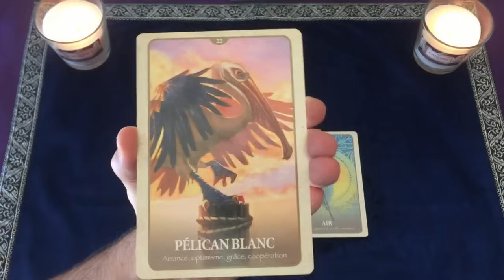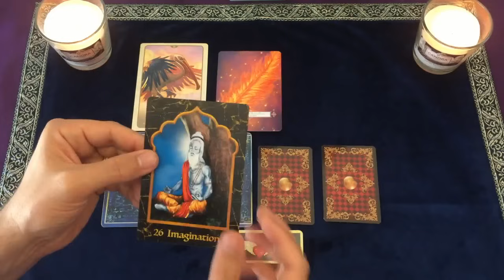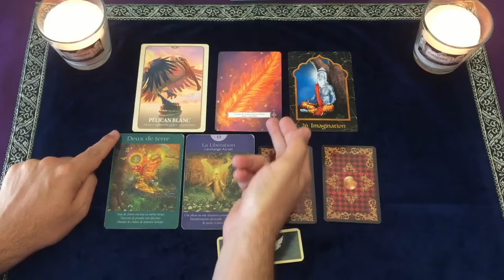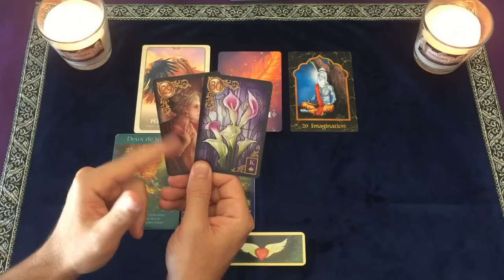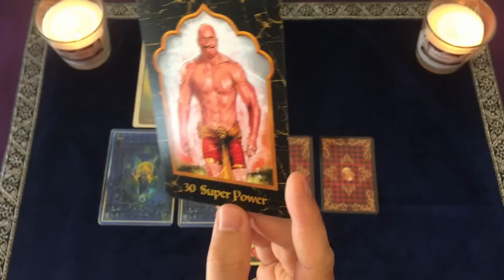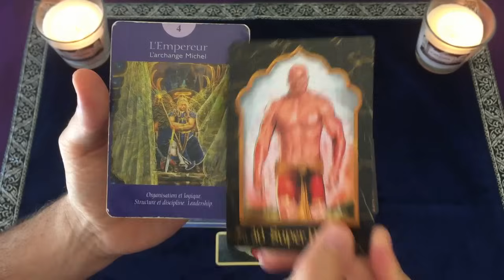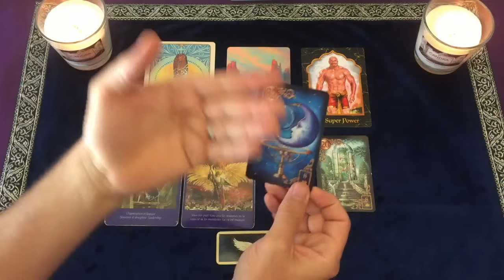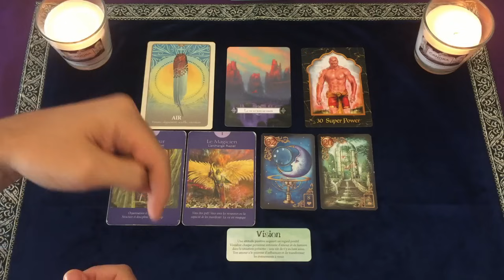URGENT ⚠️ Message de tes Guides 💫 Pas de Hasard! 🧚🏻 CHOISIS UNE CARTE ~ Tirage intemporel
Bon visionnage, laisse-moi tes ressentis par commentaire 💋

Les GUIDANCES que je propose sur cette chaîne ou en ACCOMPAGNEMENT individuel/personnel sont guidées par l'Amour, avec une véritable envie de t'apporter toute mon AIDE ! 💗

Quelle que soit la raison qui t'amène, sache que je suis là pour TOI, prêt à écouter tes Questions et tes préoccupations

Je serai ravi de pouvoir t'aider à trouver les Réponses et Solutions dont tu as besoin pour Avancer dans la Vie et réaliser tes objectifs.

▬▬▬▬ ACCOMPAGNEMENT NOUVEAU MONDE ▬▬▬▬

Mais c'est Quoi au juste le Nouveau Monde ?

►En bref, le Nouveau Monde Premium c'est tous les mois :

📞 2 appels collectifs en direct avec moi, où on échange tous ensemble (avec replay)

💸 1 Atelier Business et Liberté financière en direct (avec replay)

🔮 1 Atelier Intuition et Arts Divinatoires en direct (avec replay)

🌎 Accès à un réseau secret sur lequel tu peux interagir 24h/24 (avec moi, et d'autres membres)

📀 Accès à du contenu exclusif (vidéos, ebook, ...)

OFFRE SPECIAL LANCEMENT :   24,99 EUR/MOIS (SANS ENGAGEMENT)

▬▬▬▬▬▬▬▬ ET AUSSI ▬▬▬▬▬▬▬▬

▬▬▬▬▬▬▬▬ CHAPITRES ET TIMINGS ▬▬▬▬▬▬▬▬

0:00 Choisis une carte !
02:31 Choix 1
18:28 Choix 2

N’oublie pas de prendre soin de toi !

           Alexis